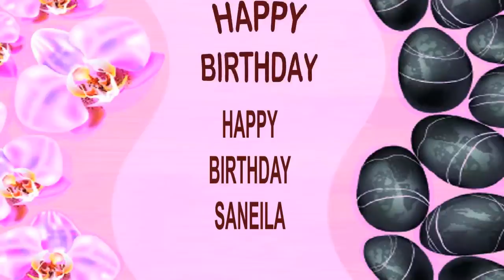Saneila SPA - Happy Birthday